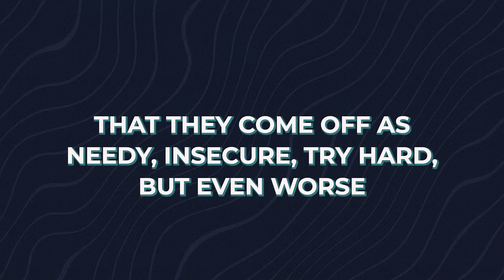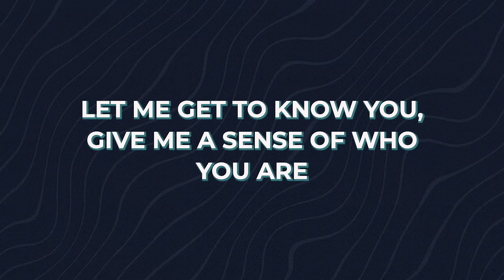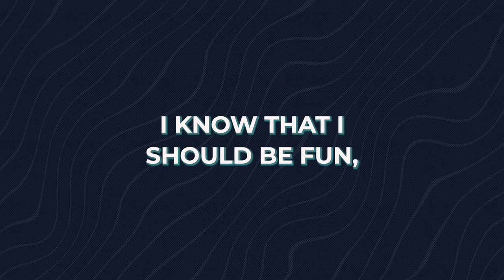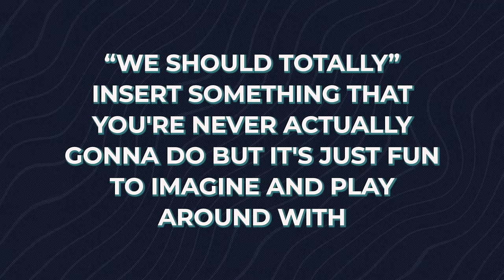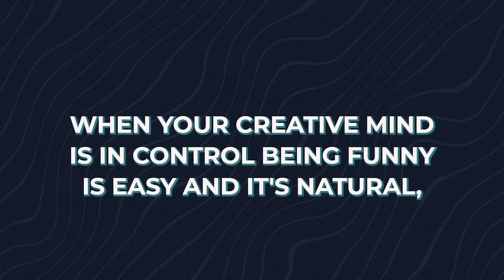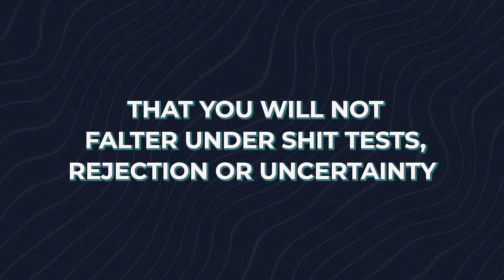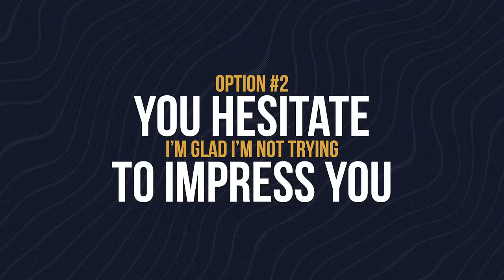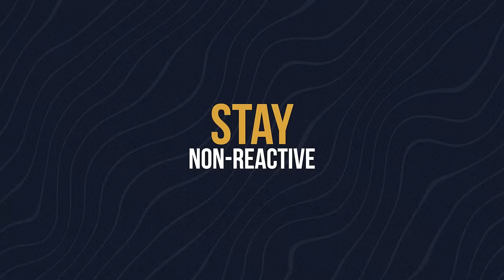4 Psychology Secrets to NEVER be BORING in Conversation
In this video we talk about the four ways to never be boring again with a woman.